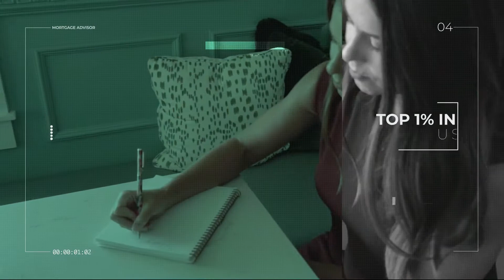Why I Love Oklahoma City!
🤔 Are you thinking about moving to OKC? Here's everything you need to know! 👇

I may be biased but I LOVE this growing city and everything it has to offer!

This city is truly a southern hospitality hub with an exploding restaurant scene, thriving park systems, and expanding cultural amenities! 😍

I have LOVED raising my family here and it's been a privilege to watch OKC transform over the years.

If you're thinking about relocating here, I would love to be your guide! 📍

For my OKC locals: What's your favorite thing to do in OKC? 👇